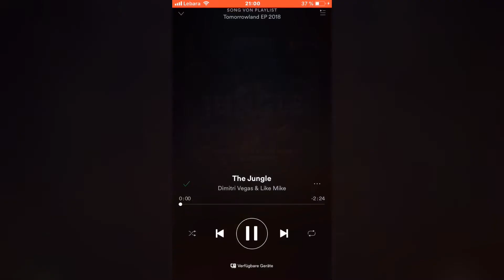Dimitri Vegas & Like Mike vs Bassjackers - The Jungle (Official Audio)